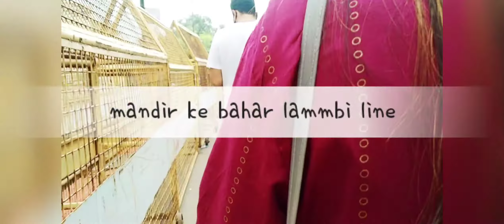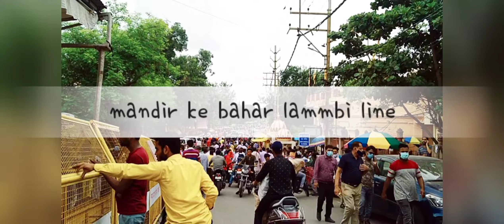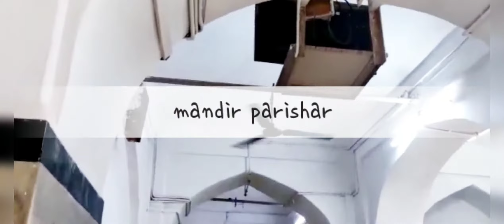🙏 Mahakaleshwar Mandir(Ujjain) 🙏finally Darshan ho gye Aaj 😍llSp4